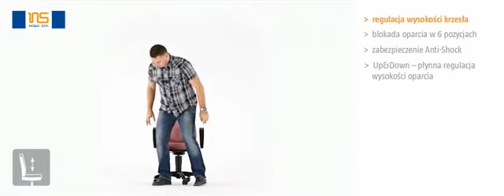Krzesło obrotowe Mind z mechanizmem regulującym Kontakt - produkty sklepu Meblobranie.pl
- funkcjonalne krzesło obrotowe Mind sprawdzi się w każdym biurze.